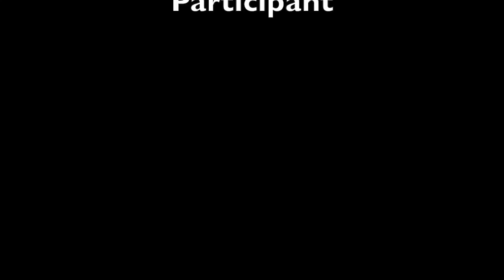Kemal Kochisarli 2019 CFL Draft Prospect Highlight Tape *no music*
This video is about Kemal Kochisarli football highlights